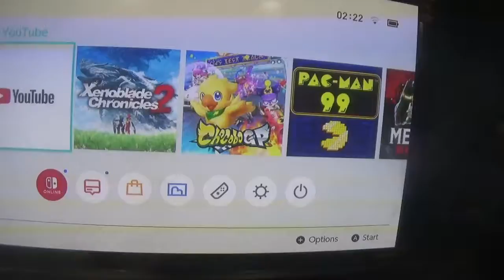xenoblade chronicles 2 walkthrough part